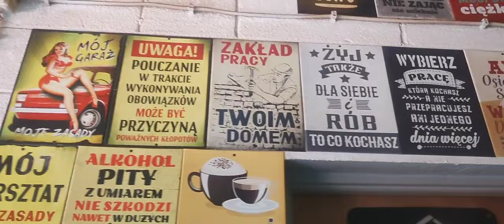Otrząsarki Hydrauliczne Do Owoców Fruit Shaker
Filmik prezentuje otrząsarki hydrauliczne do mechanicznego otrząsania i zbioru owoców wiśni, śliwek.jablek, orzechów  własnego wykonania.
Maszyna słuzy do mechanicznego otrząsania i zbioru owoców wiśni, śliwek, jabłek, orzechów.
Zapotrzebowanie na ciągnik rolniczy o mocy minimum 20KM.
Więcej  o tematyce warsztatowej  znajdziecie na moich innych filmikach na YouTube.